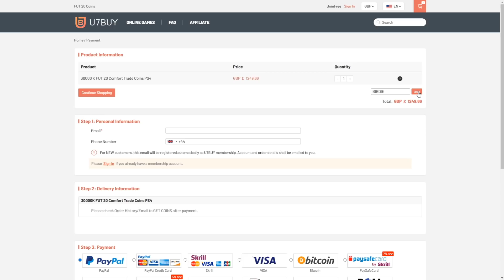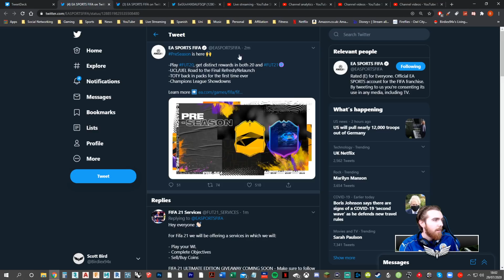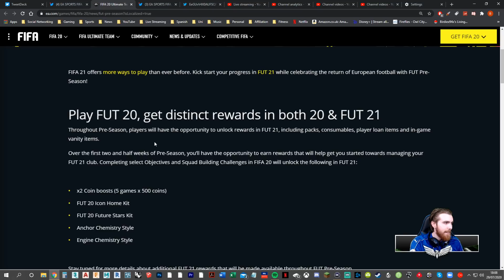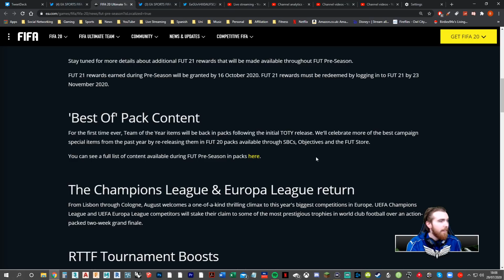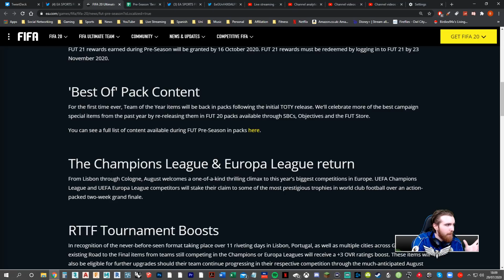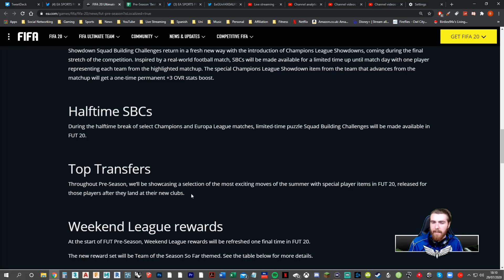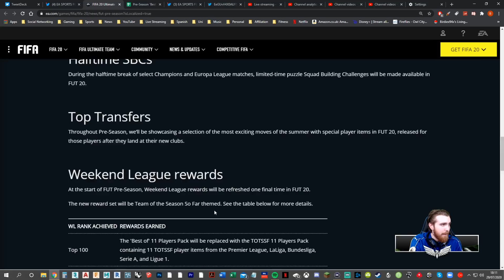NEW PRE-SEASON PROMO - FREE TOTY CARDS!!! RTTF REFRESH VALVERDE SBC - FIFA 20 ULTIMATE TEAM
Pre-Season Promo is here with some free toty players from teh full team of the year. Road to the final Refresh players are out with all RTTF players getting a +3 Valverde also gets a new RTTF SBC

My FIFA 20 Road to Glory continues... The RTG for FUT in FIFA 20 is my main series here on my channel where we build up from nothing to the greatest squad that I can achieve without spending any FIFA Points on big pack openings. We do SBCs, drafts, FUT Champions Weekend League as well as Division Rivals and reward packs. I hope you can be a part of my journey in FIFA 20!

Birdiex94x Birdie FIFA Live Stream Livestream Highlights RTG Road To Glory My Ultimate Team Journey FIFA 20 Ultimate Team Review Pack Opening Stream Highlights

Video Summary:
Pre-Season Pre Season cards and RTTF Road to the Final Refresh players are here!

Video Titles are:

FIFA 20 Pre Season Promo
FIFA 20 New Promo
FIFA 20 RTFF Upgrades
FIFA 20 Raod to the Final SBC
FIFA 20 Valverde SBC
FIFA 20 Objective
FIFA 20 Valverde Reviews and SBCs